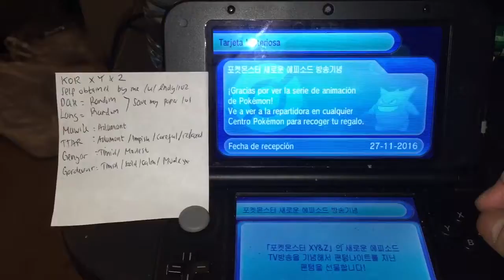XY & Z Gengar [SPA] 11/27/2016 self obtained by me /u/endy1102